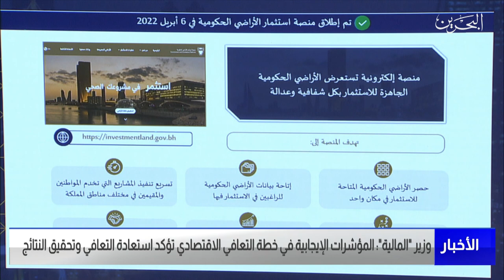مركز الأخبار : وزير المالية يؤكد أن المؤشرات الإيجابية في خطة التعافي الاقتصادي تؤكد استعادة التعافي